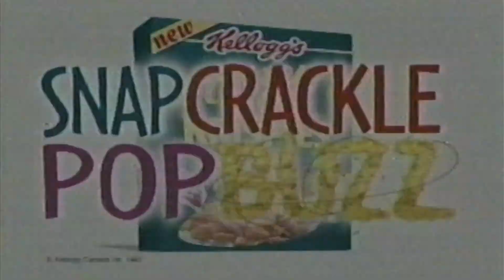Honey Rice Krispies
Honey Rice Krispies from 1997